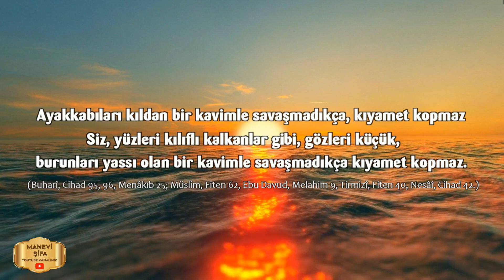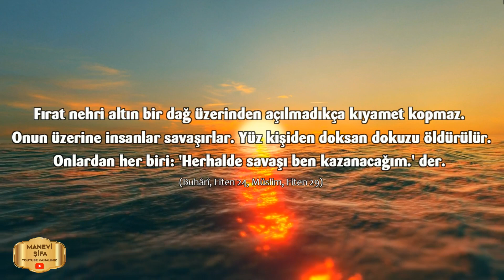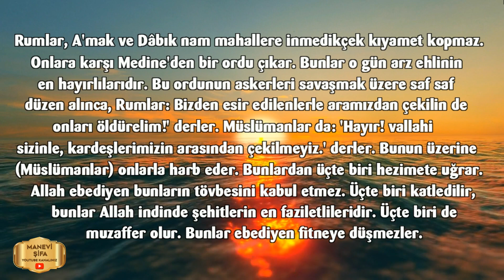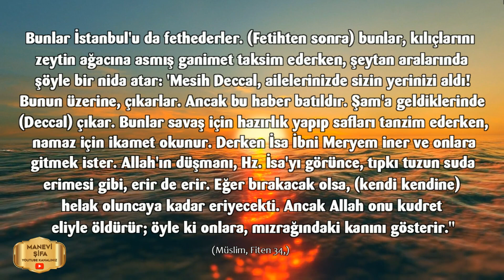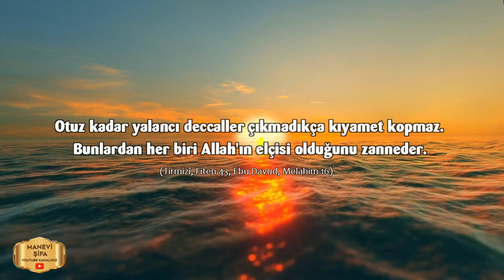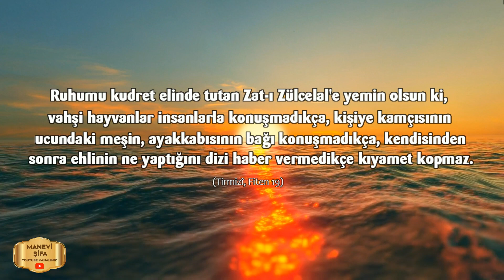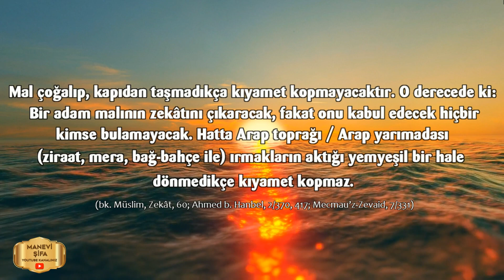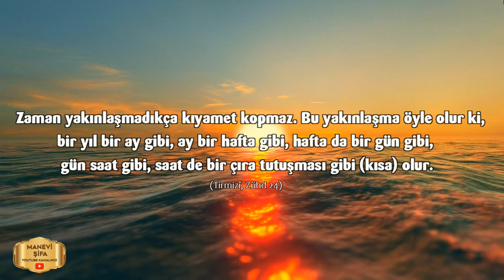BUNLAR OLMADIKÇA KIYAMET KOPMAZ (Kıyamet alametleri)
Peygamber efendimizin hadisi şerifleriyele kıyamet alametleri

Kanalıma hoş geldiniz, kanalım isminden de anlaşılacağı gibi hepimizin ihtiyacı olan, ruhumuza MANEVİ ŞİFA  olabilecek ehli sünnet çerçevesi içerisindeki bilgilerden oluşmaktadır.

Bu bilgiler ise Ayet-i kerimeler, Hadis-i  şerifler, faziletli zikirler, salavat-ı şerifeler, Allah dostları nın hayatı, gerçek hayat hikayeleri, ibret verici kıssalar hülasa manevi olaraktan ihtiyaç duyabileceğimiz bir çok konu

Gayemiz Rabbimizin becerttiği ölçüde bu konuda önce kendime sonra sizlere birşeyler sunabilmektir.

Rabbim bu yolda kazancımızı bereketli ve daimi eylesin, dua eder dua bekleriz. Allah'a emanet olun
OYNATMA LİSTELERİMİZ: